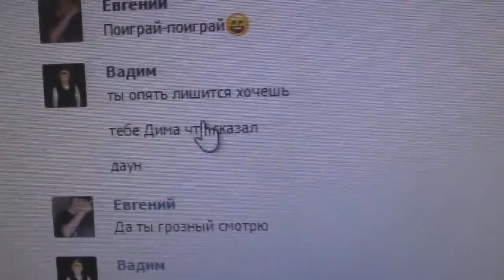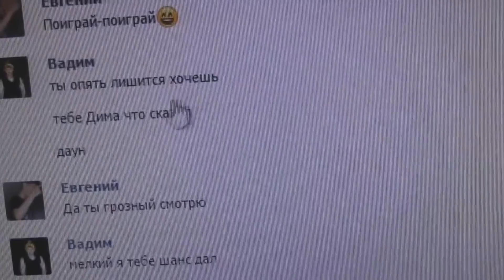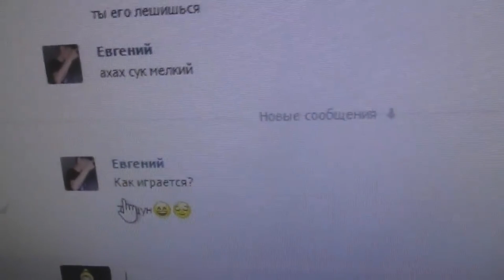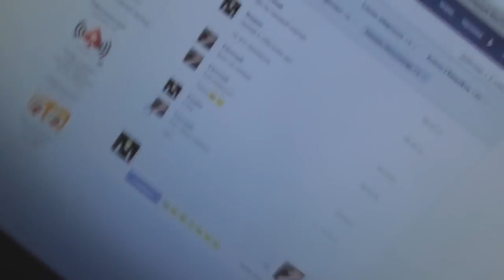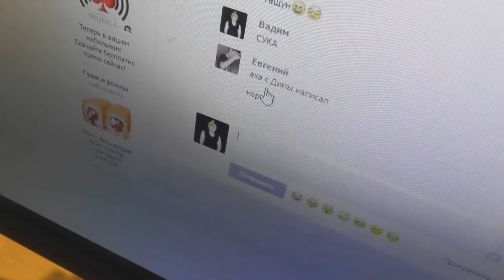УКРАЛИ АККАУНТ ВО ВРЕМЯ СЪЁМОК В Music Wars